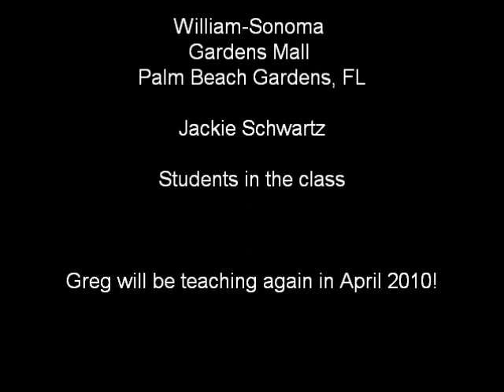Chef Greg William-Sonoma Cooking Class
Greg Strahm & Jackie Schwartz do cooking class at the Gardens Mall in Palm Beach Gardens, FL